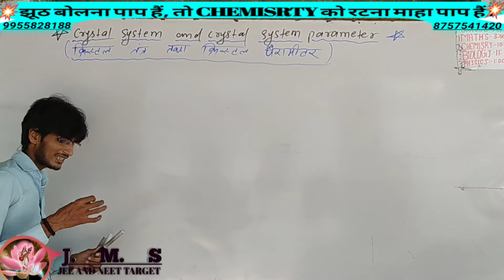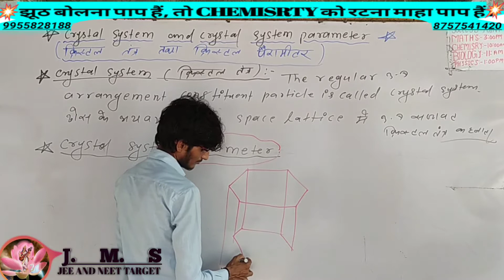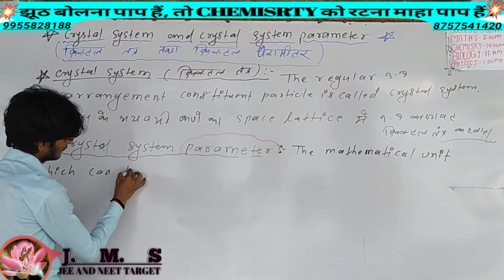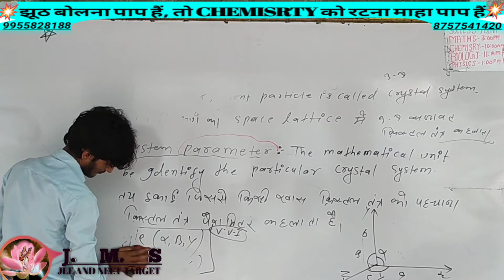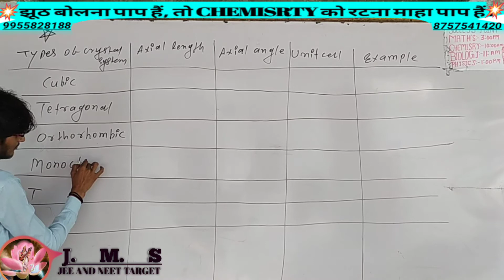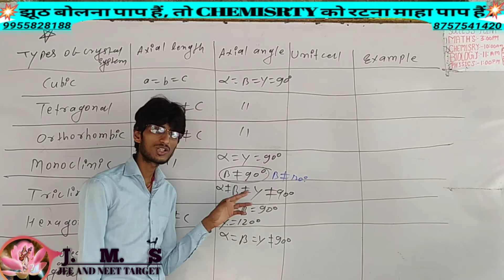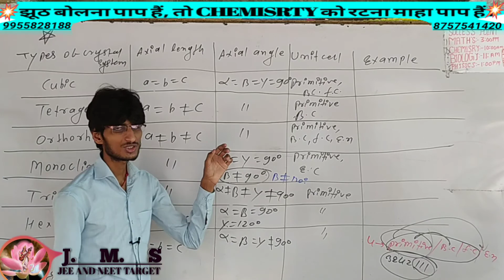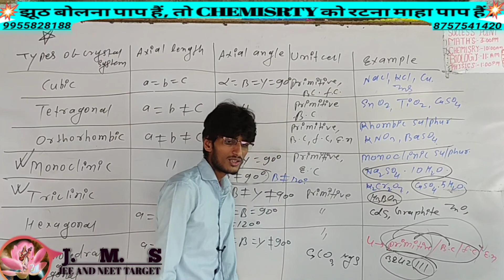👉solid state | Class 12th |Crystal Systems &It's Types |एक अमेजिंग Tricks से याद करें।success Point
SUCCESS POINT
BEST INSTITUTIONS FOR JEE NEET AND ALL BOARD PREPARATION
SUCCESS POINT
Dear Students इस Vidio में हमलोग सीखा
 जाएगा  जो आपके JEE NEET AND BORD EXAM के लिए काफ़ी महत्वपूर्ण हैं l
👉PDF assignment.
👉PDF DPPS.
👉 You can ask Type your text in live class as well as personal contact as
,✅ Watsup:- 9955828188